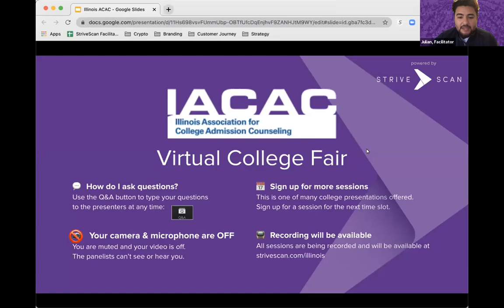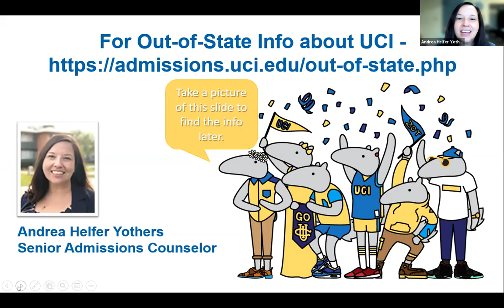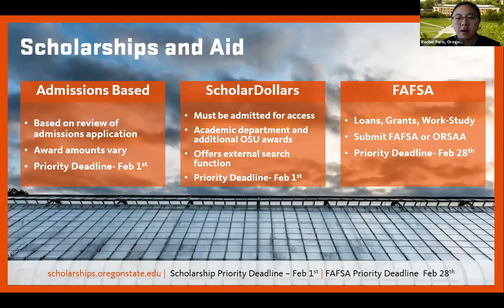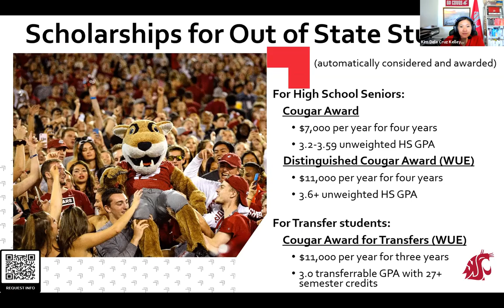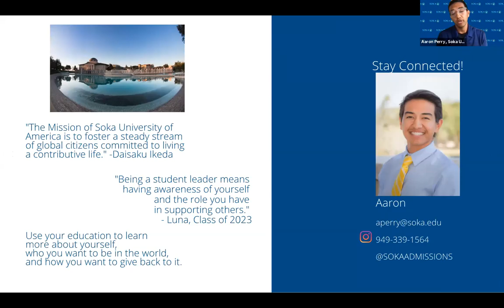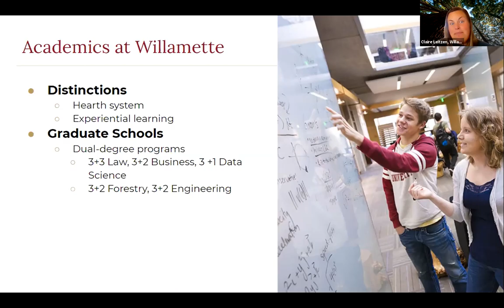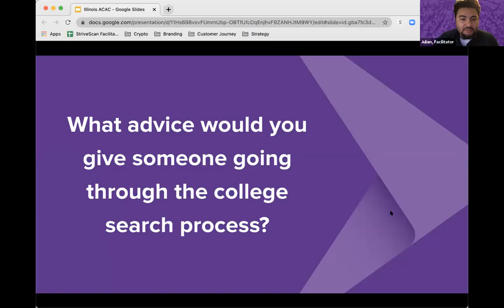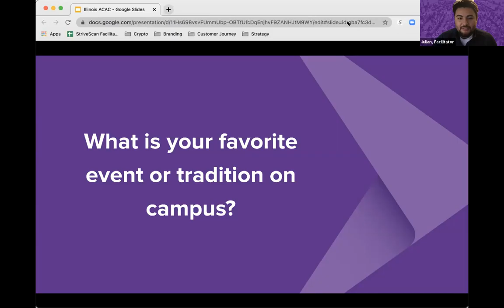Session E7 - IACAC April Virtual College Fair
In this session, you will hear from the following institutions:

Soka University of America
Willamette University